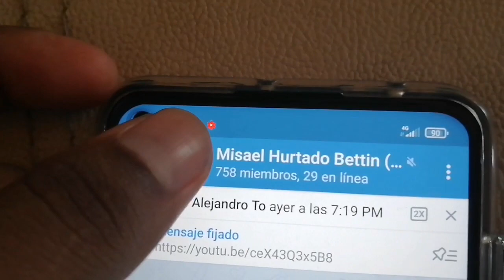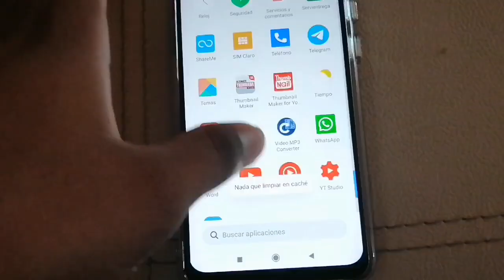La PANTALLA de mi celular Xiaomi parpadea y no se porqué (Solución 2022)